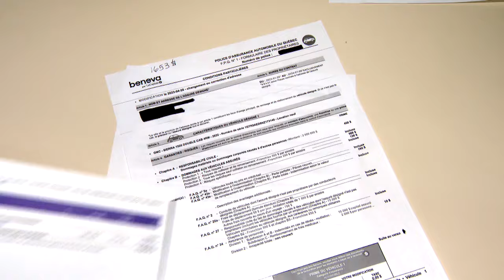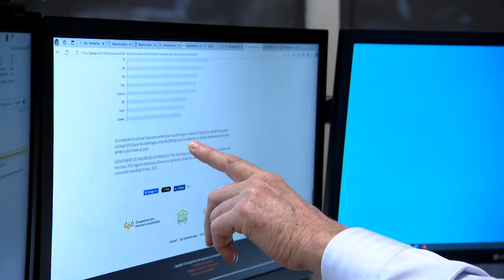Assurance automobile: des primes en hausse de 10 à 15 %: reportage